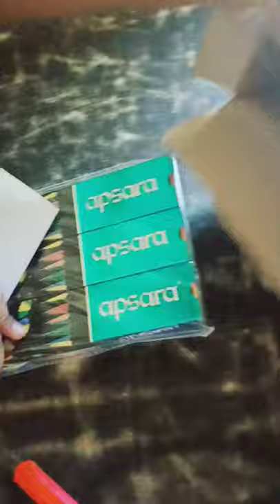Unboxing Apsara Matt magic pencil 🔥